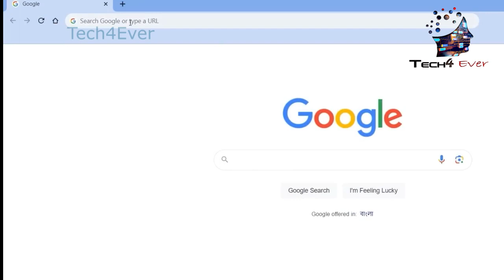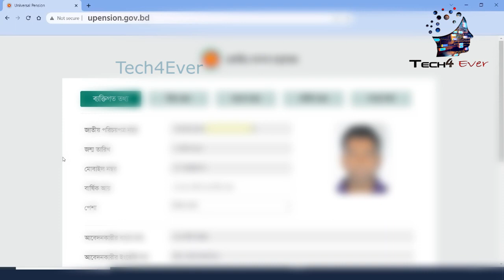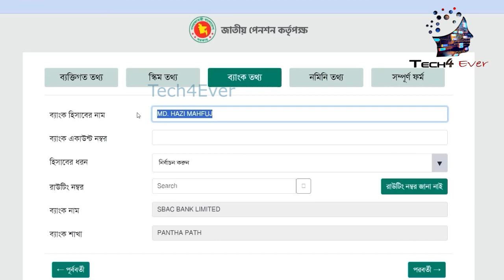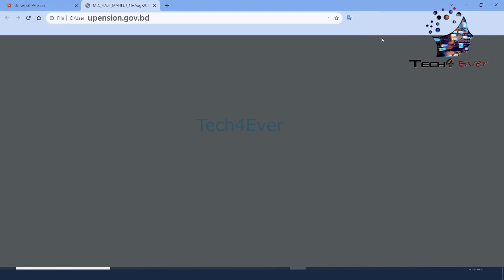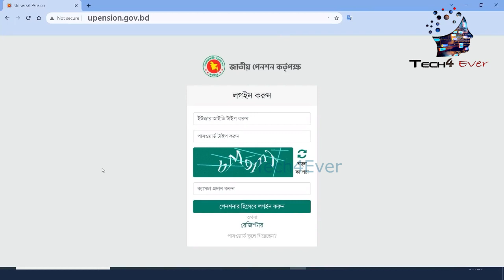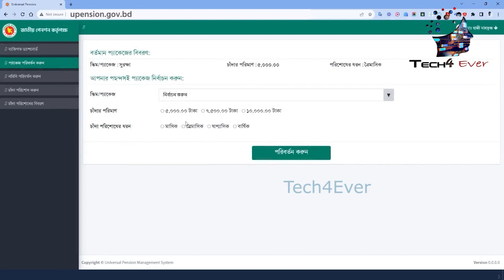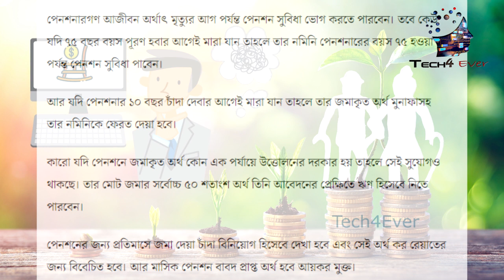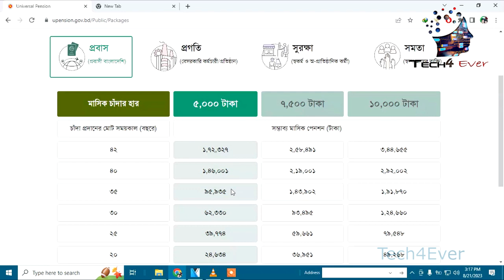পেনশন স্কিম কিভাবে করবেন? | কত টাকায় কত লাভ? | BD pension scheme (A-Z)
Subscribe Tech4Ever and Get Latest all of Tips and Tricks, How To Videos, Computer Engineering, Networking, Adobe Related (Photoshop/Aftereffects) Lots of Tutorials News, updates and reviews which includes Technology, Gadgets, Software and social media.

Thanks!